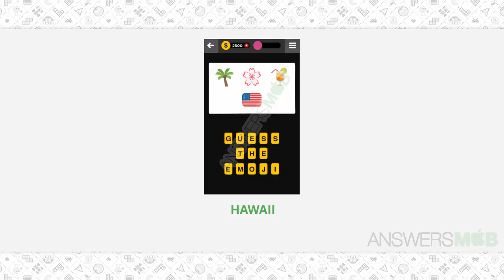Guess The Emoji PLACE - 24 Answer - AnswersMob.com